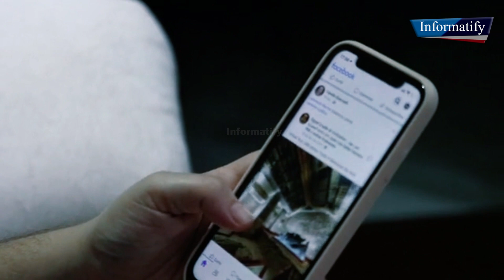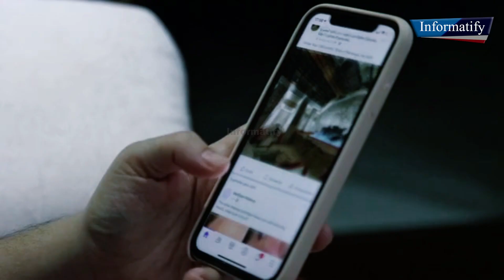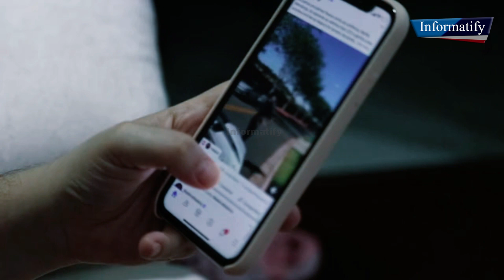What Happens When Drink Milk After Eating Fish ? | Informatify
In this video, I,ll learn What Happens When Drink Milk After Eating Fish ?